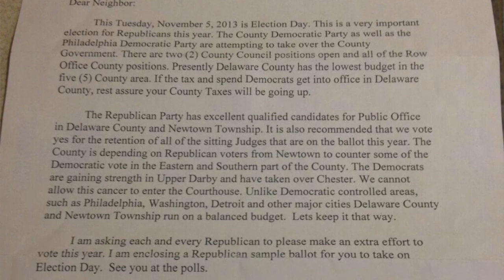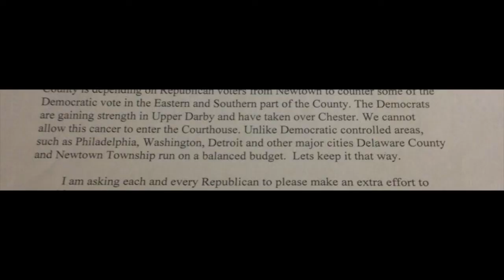The Rise of the Delco Dems - Marple- Newtown (2 of 2)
. Tony Campisi - Part Two - the Rise of the Delco Dems - Marple- Newtown

History was made on Tuesday in Delaware County on November 7th's election.  If you would like to review the landmark events which brought about Tuesday's historic election, Tony Campisi gives a scholarly breakdown of what led to Tuesday's defeat of the Delco GOP.

Tony Campisi served as Chairman of the Marple Newtown Democratic Party from 1994 to 2014, where his leadership resulted in the first elected Democratic officials in over a decade and Democratic control of Marple Township for the first time since the late 1970’s. He served as First Vice Chair of the Delaware County Democratic Party from 1996 to 2010, and President of the Pennsylvania Young Democrats from 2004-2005, where he saved the national charter which had been under threat of revocation, and secured a full voting seat for the PAYD’s on the Pennsylvania Democratic State Committee.  Tony has advised in a volunteer capacity on various campaigns including Kerry/Edwards, Rendell for Governor, Casey for Senate, Obama/Biden and Joe Sestak for Congress / Senate.  Tony served as Co-Chair of the Liberty City LGBT Democratic Club in Philadelphia from 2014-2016 and was a member of the Pennsylvania Democratic Party Affirmative Action Committee for the 2016 Democratic National Convention Delegate Selection Plan. Tony received the Delaware County Democratic Party Nathan Pechin Service Award in 2007.

The Mic used: Lavalier MAONO AU100 Hands Free Clip-on Lapel Mic

The stand: the Magnus VT-300 Video Tripod with Fluid Head